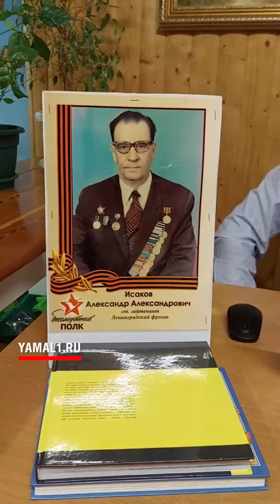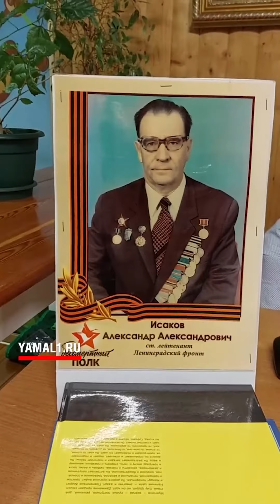Наши отцы-герои. О мужестве и стойкости молодого лейтенанта словами его сына - в нашем ролике.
Наши отцы-герои

В честь  Дня Победы мы публикуем истории людей, которые отважно сражались за Отчизну. И сегодня в рубрике «Я горжусь» об отце рассказывает Сергей Исаков.

Александр Исаков начал боевой путь в 1941 году в звании лейтенанта. Он удостоен одной из высших наград – Ордена Красной Звезды.

О мужестве и стойкости молодого лейтенанта словами его сына - в нашем ролике.